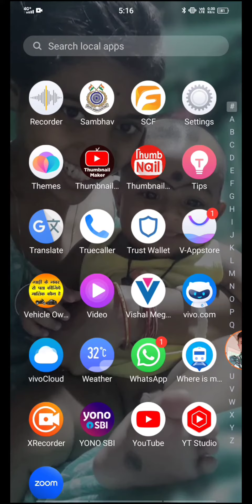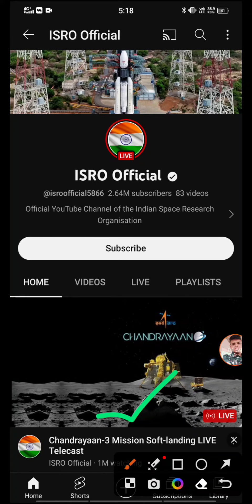India makes history | Chandrayan 3 landing